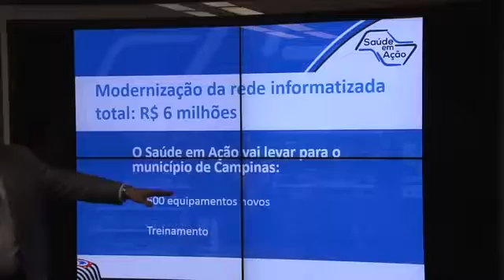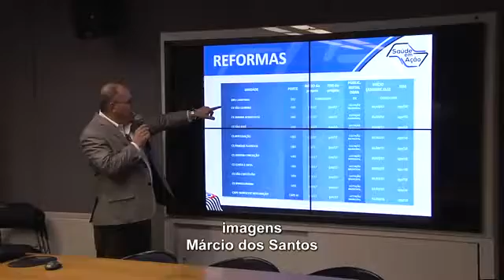Câmara Notícia : Saúde em Ação 25/01/2017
Uma parceria do governo do estado de SP com o BID – Banco Interamericano de Desenvolvimento – destina R$ 104 milhões para Campinas ampliar, reformar e informatizar a rede pública de saúde.